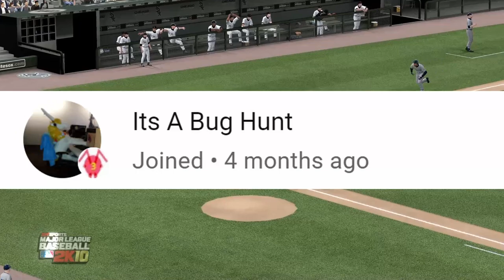MLB 2K - Franchise Game 16